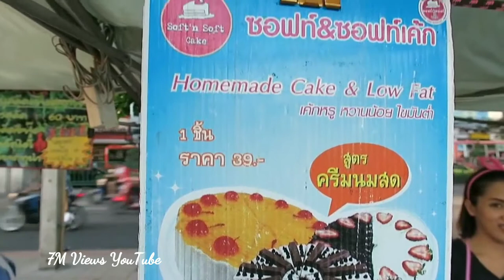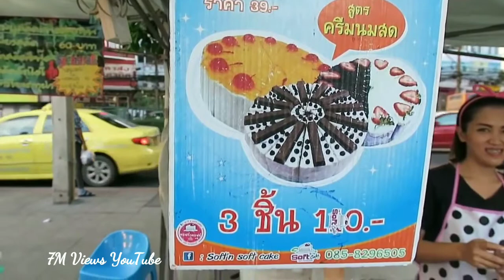Amazing Street food tour Street Food Sweet Milk Cakes Thai Style Full HD 1080p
Hi Friends,
Welcome to 7M views Channel

### If you wanna eat the best,visit a famous restaurant If you wanna beat the best,visit a street food ###